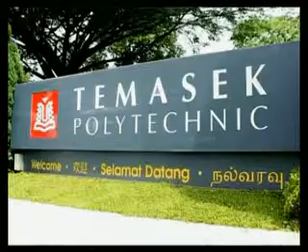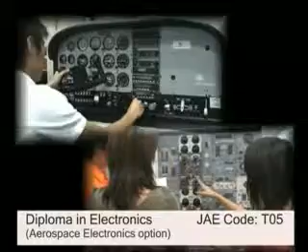Diploma in Electronics (T05)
Produced by School of Engineering, Temasek Polytechnic